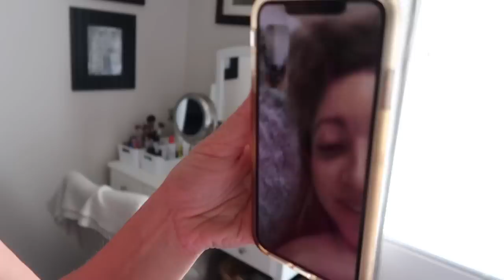UPDATE ON HOMECOMING DANCE!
We love to share parts of our lives and upload a couple times a week,

Homecoming details from how Marla said yes and to what dress she got, family party, birthday celebration, doctor appts and food! I think this vlog has it all...